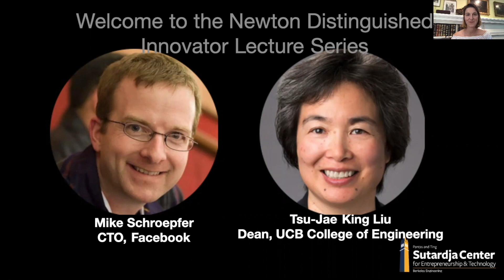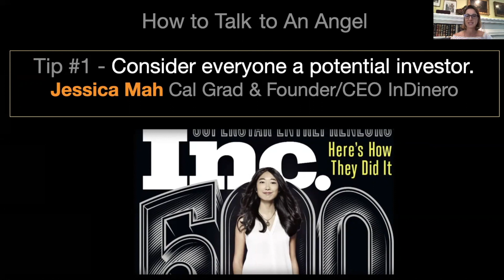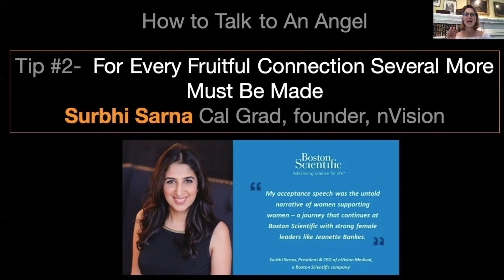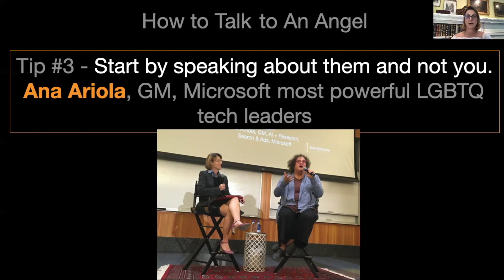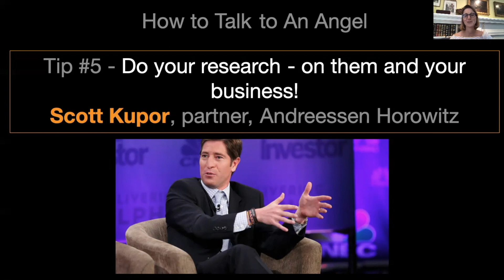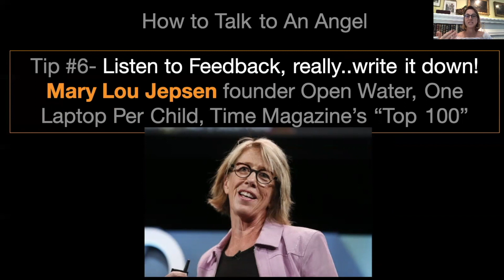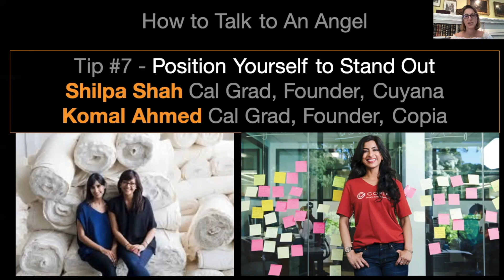Best of Series: Victoria Howell on How to talk to an Angel